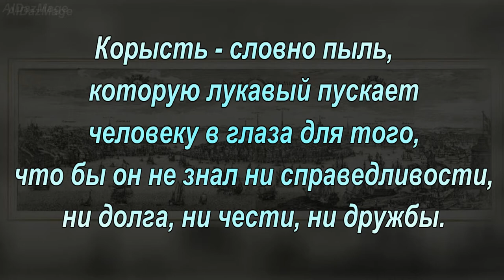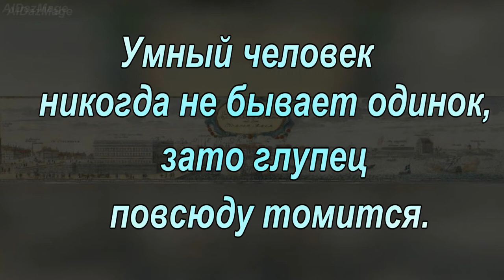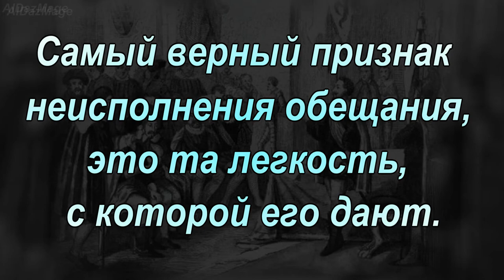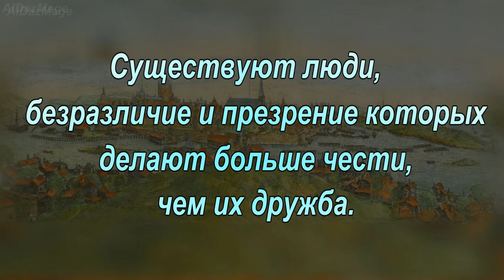Аксель Густавссон Оксеншерна - цитаты - афоризмы - высказывания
Граф Аксель Густавссон Оксеншерна ( Axel Oxenstierna (16 июня 1583 — 28 августа 1654) — шведский государственный деятель, риксканцлер (1612—1654) при Густаве II Адольфе и его дочери Кристине. Его стараниями Швеция вышла победительницей из Тридцатилетней войны и достигла зенита своего могущества.
  После себя Оксеншерна оставил Швецию на пике могущества; при нём Балтийское море было обращено в «Шведское озеро». Ему принадлежит проект замечательных для того времени административных законов, одобренный в 1634 году собранием государственных чинов. Большую историческую ценность представляет и его переписка.